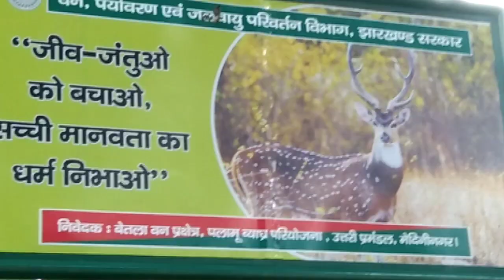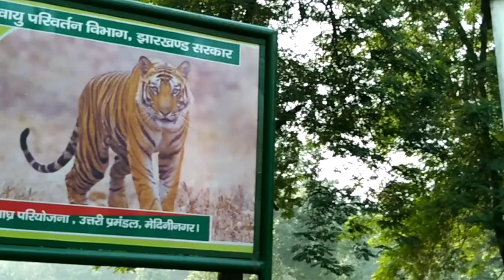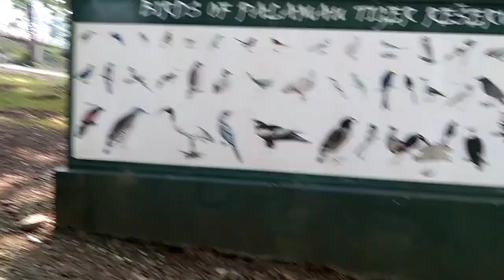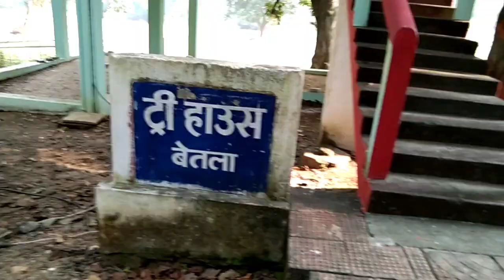Welcome To The Betla National Park 🏞️ | Palamu Tiger Reserve | Bindass Vlogs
Hey everyone...
I'm Aradhya
In this video we went to Betla National Park 🏞️. We did have some fun and masti😊.

Keep watching and enjoy with me.